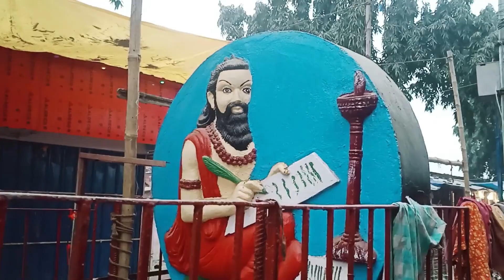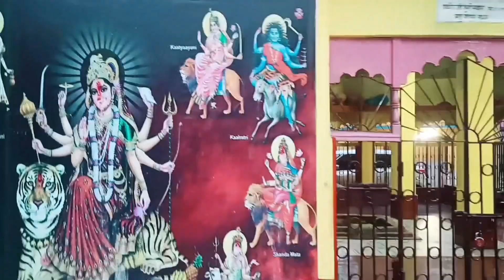उच्चैथ भगवती स्थान vlog | बेनीपट्टी | मधुबनी | Awara mann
~ Welcome to Awara Mann Channel ~

     Video is about -  उच्चैथ भगवती स्थान | Awara Mann vlog

 This channel is all about film making , exploring historical unique places, Bollywood location and serials set as well as Reality show set, lifestyle, entertainment content, traveling and many more cool stuffs, do support me in my work by subscribing my channel.